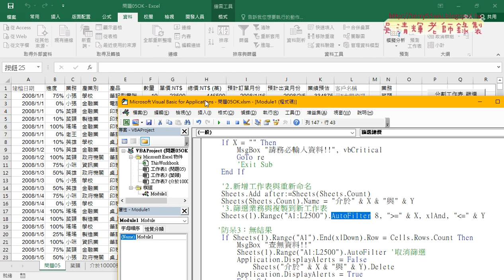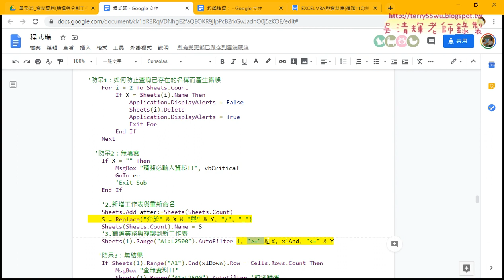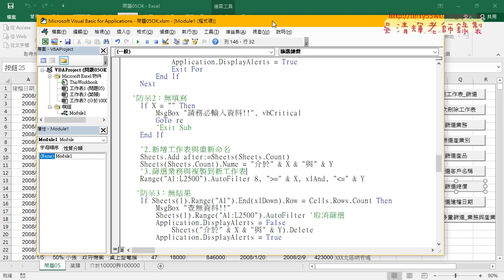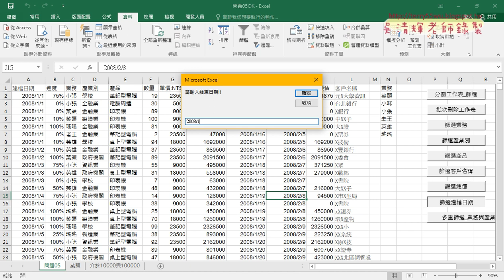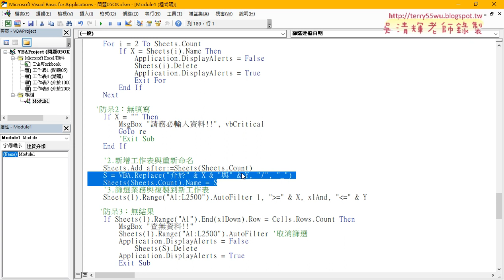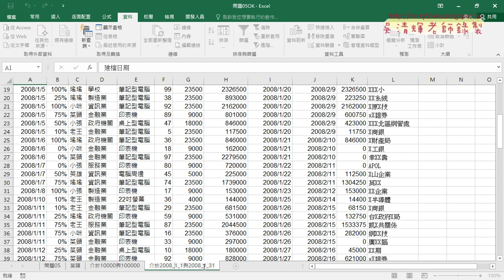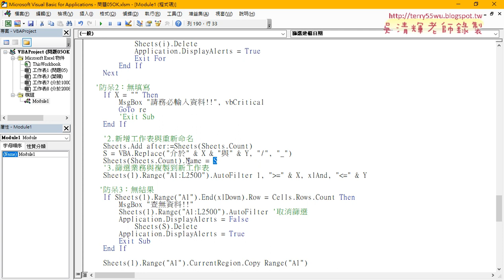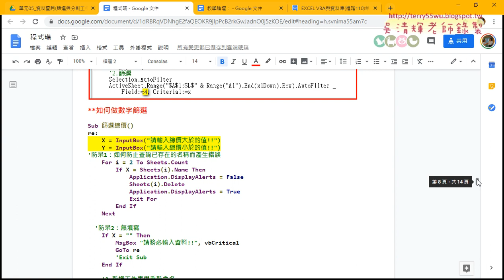03 數字與日期篩選總價與建檔日期